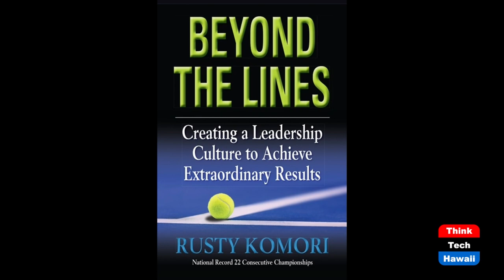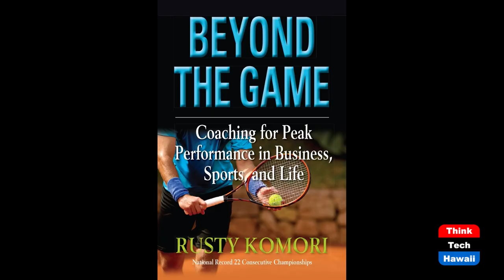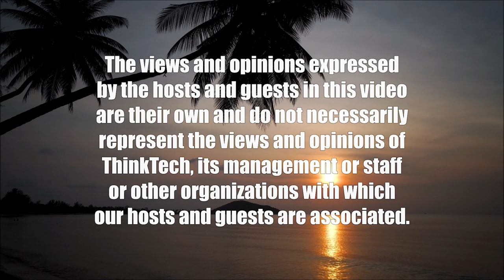Business Model Author David C. Williams (Beyond the Lines)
Beyond Adversity.  The host for this show is Rusty Komori.  The guest is David C. Williams.

We talk with David about his past experiences in overcoming adversities, and how he inspires people to turn personal tragedies into positive purpose.